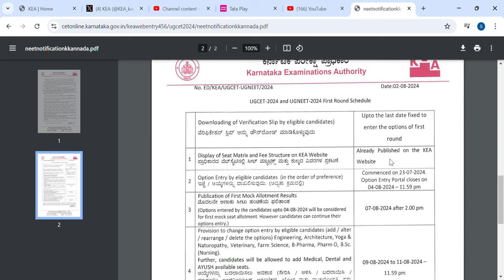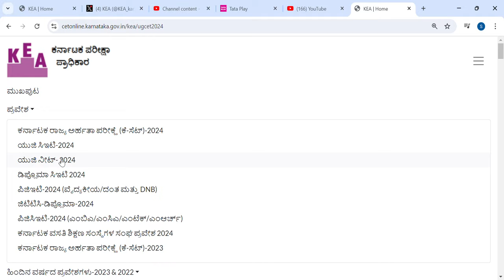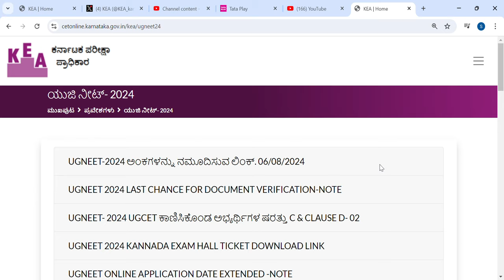KCET MOCK ROUND AND FIRST ROUND START DATE|KARNATAKA|KCET UPDATE TODAY|students solution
Upi id:hatersvtu@ybl

kcet option entry editing 2024,educare karnataka